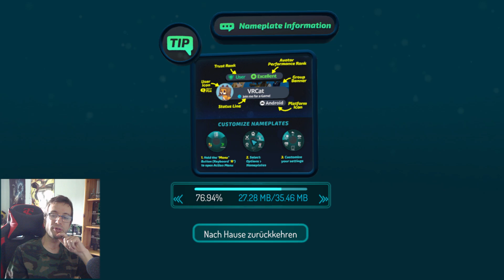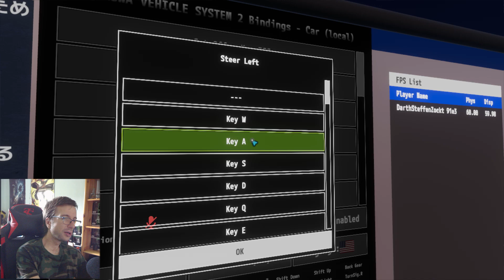Racing Games Testen (VR Chat)(Facecam)